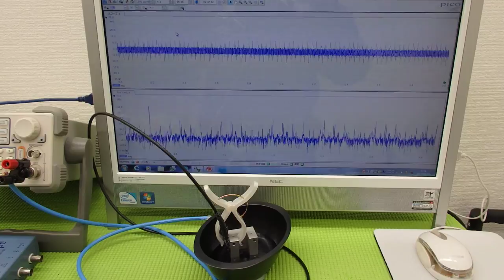対象物に伝搬する超音波振動の測定（超音波システム研究所 ultrasonic-labo）